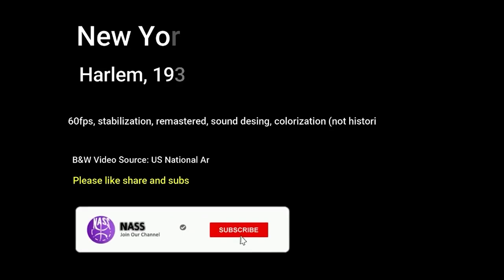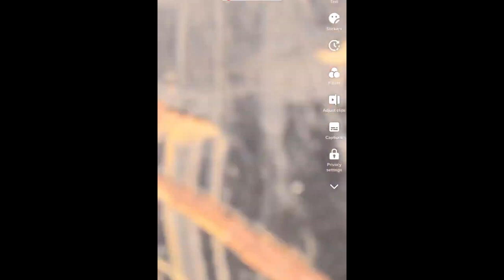Enemies of Black People | Pookie and Pookesha